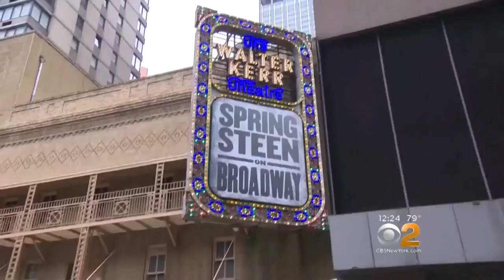Sneak Peek: 72nd Annual Tony Awards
The 72nd Annual Tony Awards are right around the corner and Broadway is getting ready! Laura Podesta was at rehearsals for Sunday's big show at Radio City Music Hall in New York City.